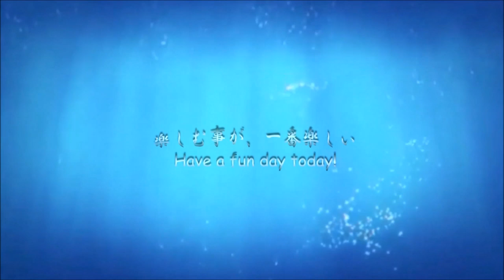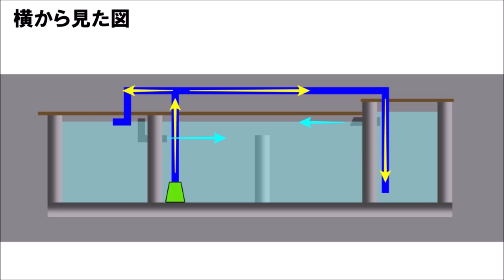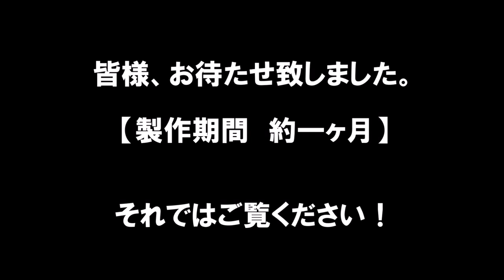⑧水張りとレイアウト！これでほぼ完成しました。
夢が現実になりましたので【全貌】をご覧ください。
これぞまさしく「水族館仕様」

【男池 大改造 計画】Goldfish pond

（池作り・ろ過装置作り・ビオトープ作り・金魚飼育・めだか飼育・アクアリウム）